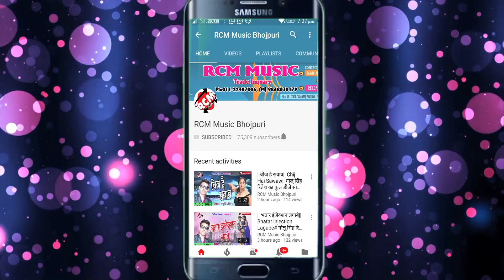video | काट दि का जोबनवा कोदारी से | शशि लाल यादव का भोजपुरी वीडियो 2022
Title: Kaat Di Ka Jobanwa Kodari Se
Singer: Shashi Lal Yadav
Lable: RCM Music
Lyrics: Kavi Masoom
Video Director: Brand Pankaj
DOP: